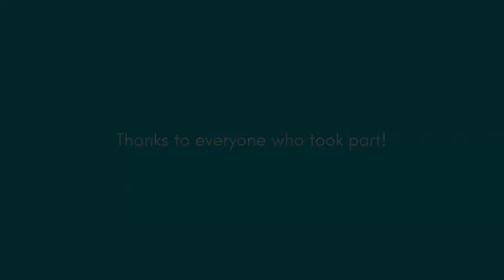Early Childhood Studies 21st Anniversary School Walk - 17 May 2018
DescriptionAn incredible 4,000 children along with hundreds of staff in 40 schools all over Northern Ireland signed up and took part in the Early Childhood Studies Degree Celebration Walk on World Outdoor Classroom Day on the 17th May 2018.

Inspired by The Daily Mile initiative, our own inspirational runner extraordinaire Dr Brenda McKay-Redmond was even invited to launch the Daily Mile at Mount St.Michael’s Nursery and Primary School in Randalstown.

A massive thank you to all the schools, their children, and their staff (many of whom are past ECS graduates!), who walked or ran with us on the ECS 21st Anniversary Walk.

This is selection of photos and videos from just some of the schools that took part!

For more on this story, read our web news story